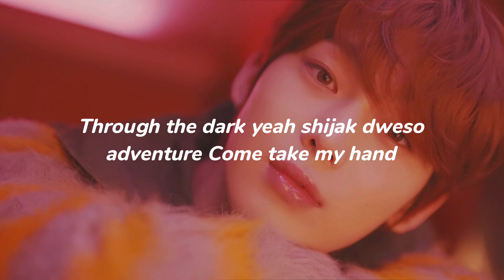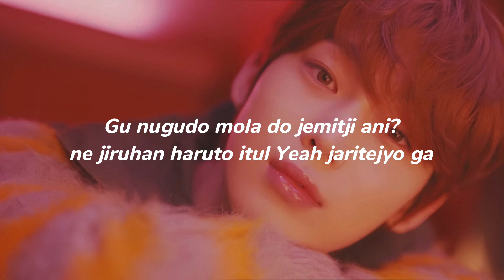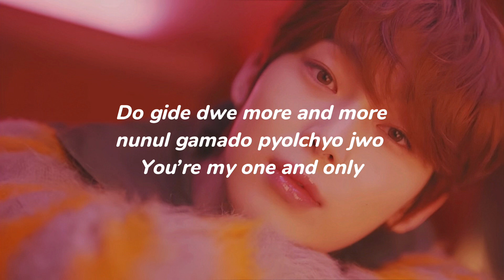Pokémon X ENHYPEN - ‘One and Only’ (Easy Lyrics)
☆ Song: One and Only
☆ Artist: ENHYPEN
☆ Album: One and Only

Members: Jungwon, Heeseung, Jay, Jake, Sunghoon, Sunoo, and Niki

Bias: Sunoo and Niki

The song and the picture do not belong to me.